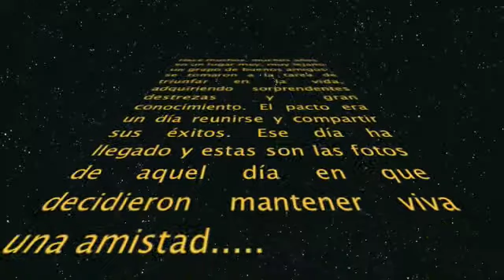Golden Years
Kiko Muñoz y sus amigos de Ensenada, B. C. decidieron reunirse para recordar viejos tiempos de la preparatoria. Tan solo han pasado como 30 años desde entonces. Estas son algunas fotos de entonces.